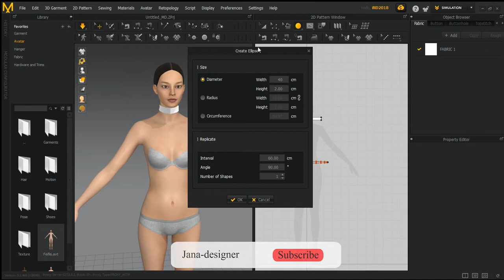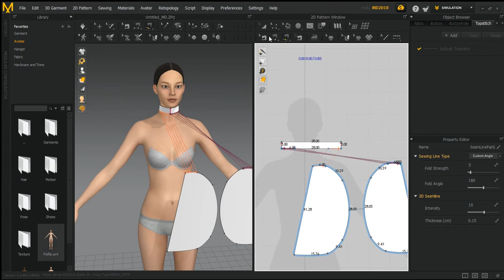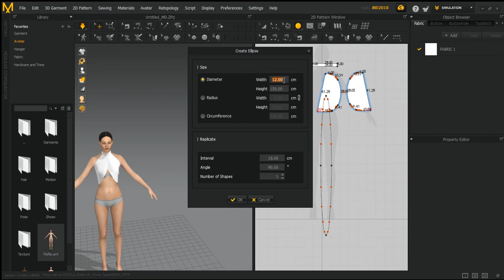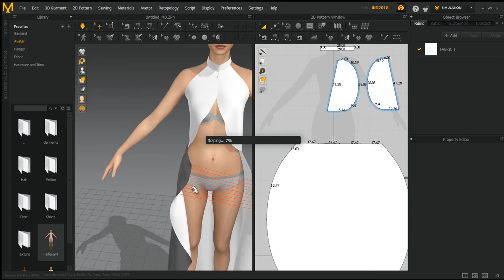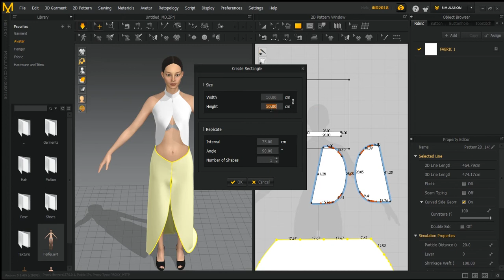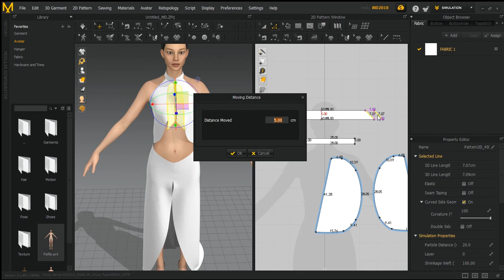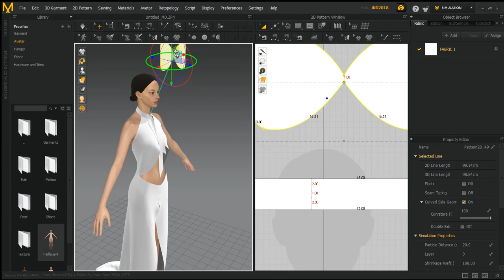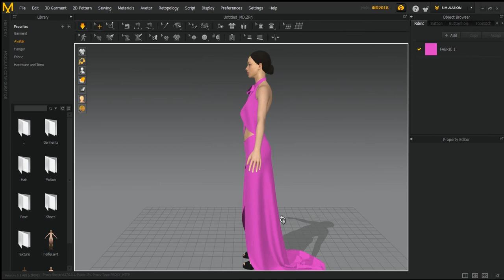Marvelous designer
Marvelous designer tutorial: how to make clothes in marvelous designer
Dress design in Marvelous Designer is simple and stylish
Other movies: